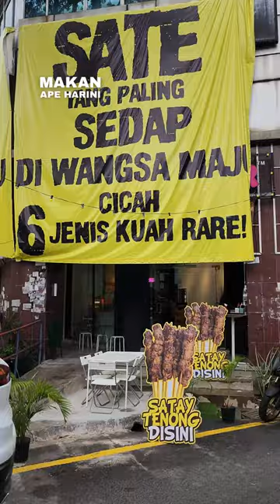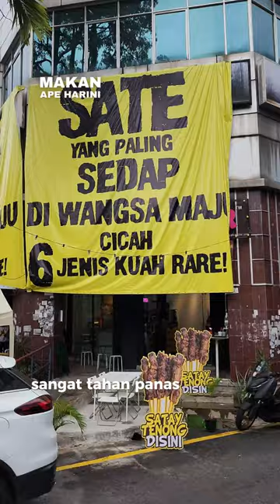Sate Paling Innovative Wangsa Maju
Sate yang paling sedap di Wangsa Maju. Cicah 6 jenis kuah rare!